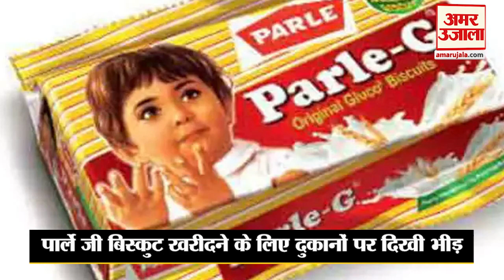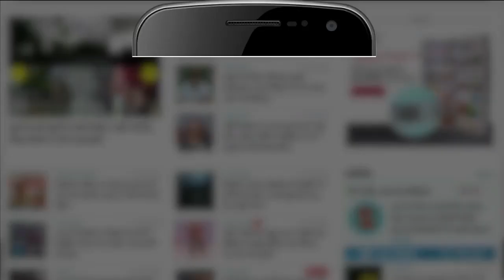Bihar : Parle-G Rumors on Jitiya Jivitpurtika Vrat | बिहार के कई जिलों से अचानक पार्ले-जी क्यों गायब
Jitiya Jivitpurtika Vrat Festival मौके पर अफवाह फैली कि अगर आपने Parle- G Biscuit अपने बेटे को नहीं खिलाए तो उसकी मौत हो जाएगी। फिर क्या था दुकानों पर पार्ले जी खरीदने वालों की भीड़ लग गई। दरअसल ये अफवाह शुरू हुई थी Sitamari जिले से. और कुछ ही घंटों में कई जिलों में फैल गई।